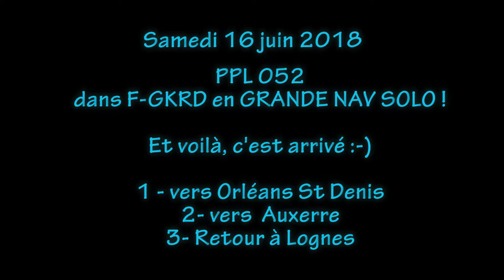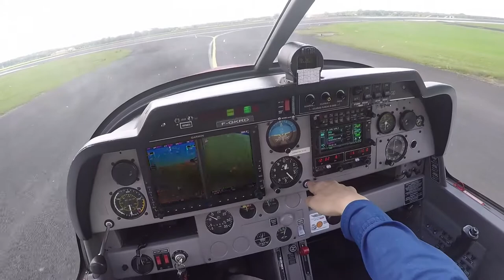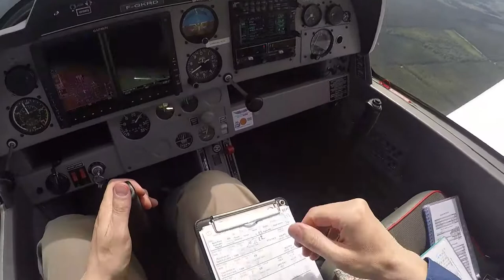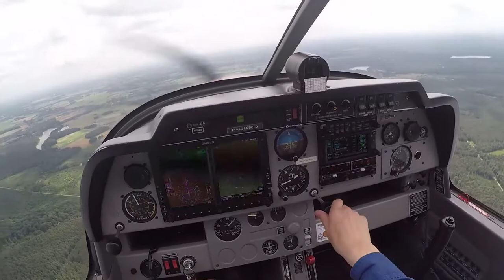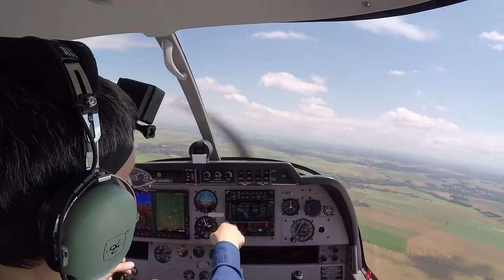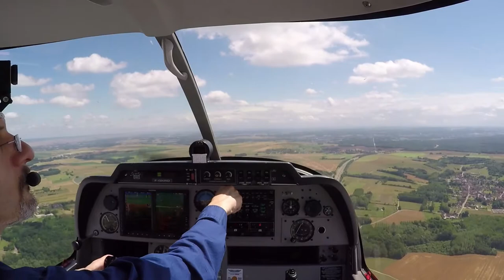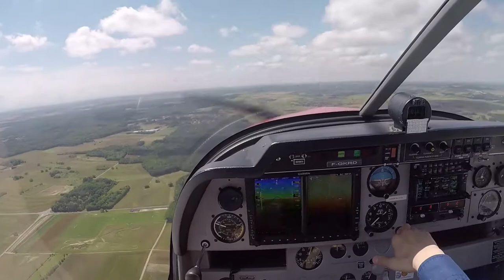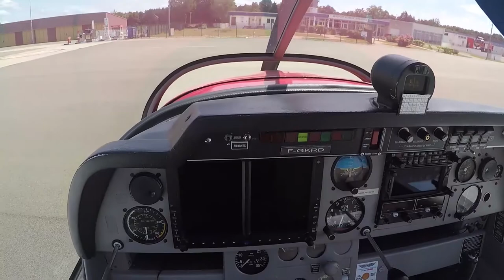Suite de la grande nav solo - branche 2 - vers Auxerre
Hello,

et voilà, on continue !

ce départ de St Denis était une première pour moi, je n'étais venu ici que 2 fois en Touch and go (en 2017 et il y a 2 jours). Le temps de faire les essais moteurs et vouloir rouler, 2 appareils en fin de tour de piste, il faut donc attendre un peu (!!) et admirer les atterrissages. Sur ce coup là, il y avait un choix à faire, la verticale n'étant pas disponible. Sortie à gauche ou à droite via la vent arrière... Eh oui, faut réfléchir un peu :-))

La traversée vers Auxerre est assez rapide, quasi plein Est, peu de point de repère... à l'exception de l'A77 croisée perpendiculairement et d'une voie ferrée et ça coupe cette branche en 3 parts quasi égale.

Le départ m'a fait partir assez loin de la verticale, mais le GPS aide bcp pour retrouver la route prévue. Un autre truc qui marche bien, la montre ! A un moment je me suis demandé quand j'arriverais sur le 1er point tournant (qui ne tourne pas du tout en l’occurrence), eh bien, la montre disait dans la minute, juste le temps de regarder devant moi et. voire l'A77 sur l'avant de l'appareil ! Magique :-)))

Au second point c'était pareil, la montre me disait "tu arrives, tu arrives !!", c'était moins évident à voir : la ville à gauche était un bon point, mais pour le visuel... ah si, ok, en passant à la verticale :-)   De mémoire il y a un petit delta entre ce que dis le GPS et ce que je vois au sol. Pas grand chose, juste une petit différence. On avait eu l'occasion de le voir en passant à Buno.

Approche d'Auxerre : pas de stress, je connais le TdP, par le nord et par le sud depuis jeudi. Le truc c'est juste de trouver l'aérodrome, pas évident à voir ! L'autoroute est un excellent guide. Mais il est facile d'être désorienté. Je fini par repérer le village définissant la branche vent arrière, il ne reste qu'à m'y insérer et configurer l'avion. Bis repetita, c'est la 36 en service. L'agent AFIS me parle d'un trafic en IFR sur l'axe, ce que j'avais compris en écoutant les échanges. Par contre, pas de visuel et à un moment c'est fini... je n'ai pas compris ce qu'il se passait. Bon, ce qui importe c'est de bien se poser hein ?!

Justement, il y a du vent de travers, dans les 10 kt, ça commence à faire, mais pas d'inquiétude. Faut tout de même y penser et corriger, au début de la finale je n'y pensais pas trop, mais rapidement il faut sinon la trajectoire n'est pas trop rectiligne !! Ce qui se voit bien sur la trace GPS : c'est pas monstrueux, mais ça se voit. Ensuite faut bien arrondir sans se faire piéger par la largeur de piste... j'y pensais, mais à revoir la vidéo, il me semble que j'ai du être un iota trop tôt et le toucher n'a pas été assez soft à mon goût !

Demi tour et remontée de la piste pour se mettre face à la tour à côté d'un autre appareil : ah c'est bon d'avoir un peu d'air frais...

J'en ai pas trop raconté là ??!! ;-))